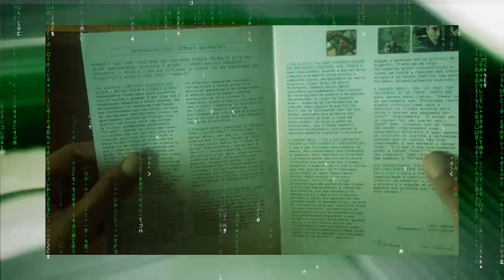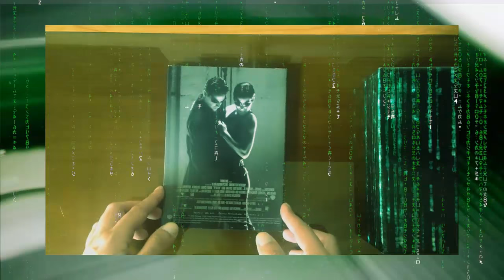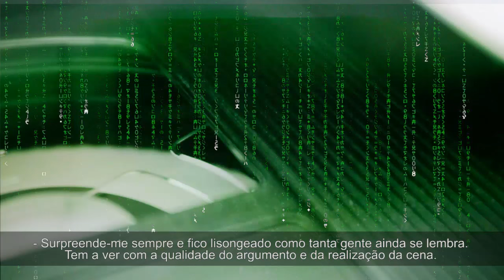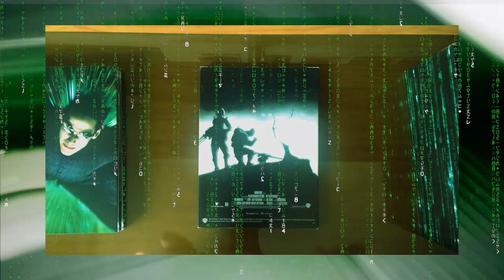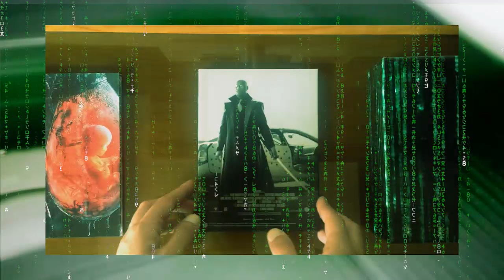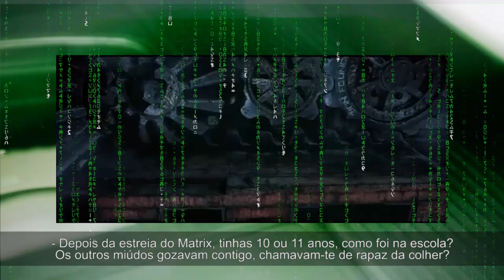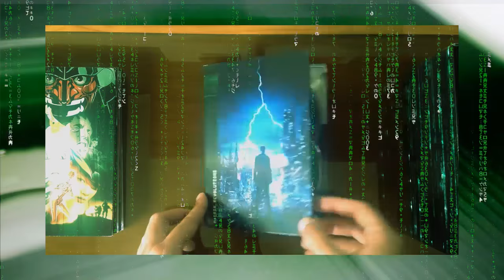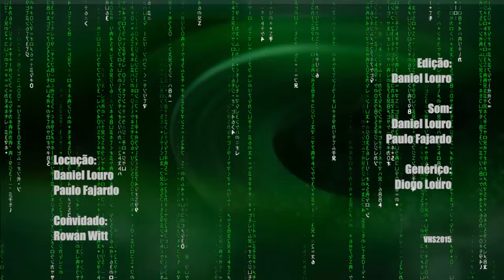Review - The Matrix (1999) + Rowan Witt (Spoon Boy) Interview // VHS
The Matrix Revolutions (2003) de Wachowski Brothers
Locução: Daniel Louro // Paulo Fajardo
Genérico: Diogo Louro
Tema: Ant Neely - Shipping Forecast
Entrevista: Rowan Witt (Spoon Boy)
1ª parte: 12:18
2ª parte: 28:40